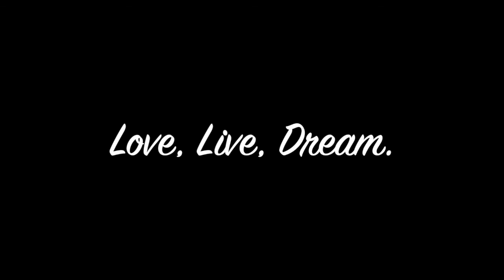Tour di Tokyo | Asakusa, Akihaba, Shibuya, Meiji Jingu, Roppongi, Obaida, Kamakura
Nel dicembre 2015 ho fatto un tour di 10 giorni alla scoperta di Tokyo e dintorni.
Vediamo insieme cosa ho visitato:
• Asakusa, il quartiere più antico della città.
• Akihaba, per tutti gli appassionati di manga, anime e videogiochi.
• Shibuya, famosa per l’incrocio è il quartiere di Tokyo dello shopping.
• Meiji Jingu, il santuario shintoista nel cuore di Shibuya.
• Roppongi, quartiere molto vivo, pieno di ristoranti e night club.
• Obaida, isola artificiale nella baia di Tokyo.
• Kamakura, città della prefettura di Kanagawa.